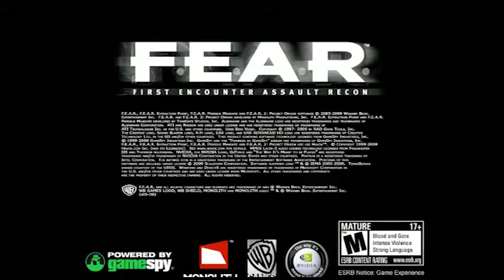F.E.A.R. - Pre-Chronicle Discussion Vid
Mishap Chronicles Chapter 6

Twitch.tv/CloudyJoe191988
Twitch.tv/Ascalapha